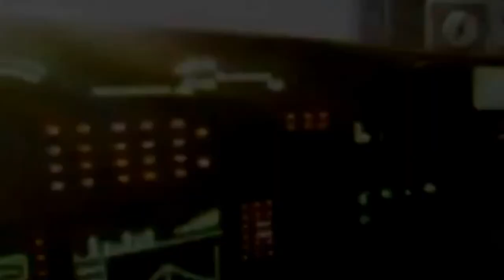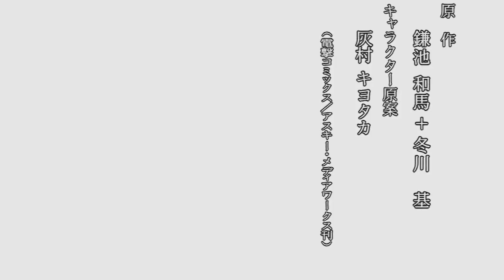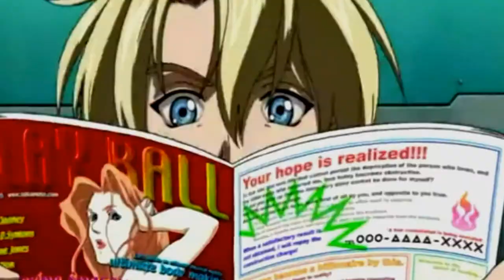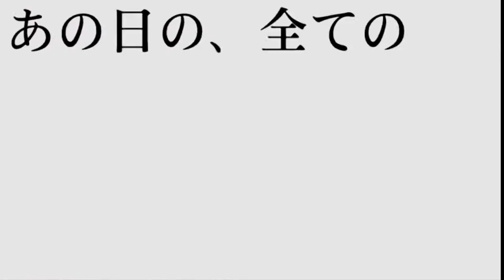[AMV] A Better Better Year - MIX HD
Не забываем про лайки и подписываемся на канал (впереди еще много всего интересного!)

Animes:
Dragonball Kai (TV)
To Aru Kangaku no Raligun (TV)
Full Metal Panic! (TV)
Full Metal Panic? Fumoffu (TV)
Full Metal Panic! The Second Raid (TV)
Nichijou (TV)
Kore wa Zumbi Desuka? (TV)
Baka to Test to Shoukanjuu! (TV)
Baka to Test to Shoukanjuu NI! (TV)
Mahou Shoujo Madoka Magica (TV)
One Piece (TV)
Evangelion Re-Take All Ages (Trailer)
Evangelion 3.0 (Trailer)
K-on! (TV)